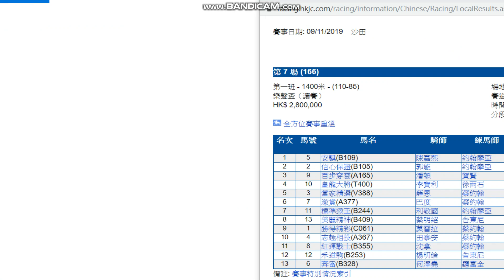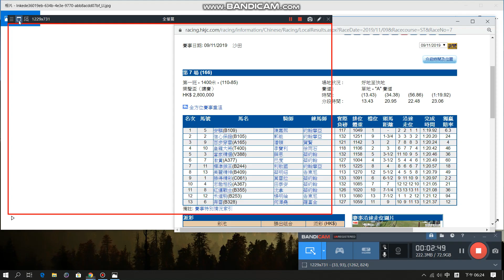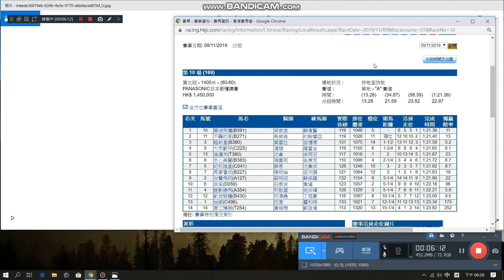安騏無懼禾道駒瘋狂鬥燒,跑出1分19秒92,破埋馬王美麗傳承1400米紀錄時間